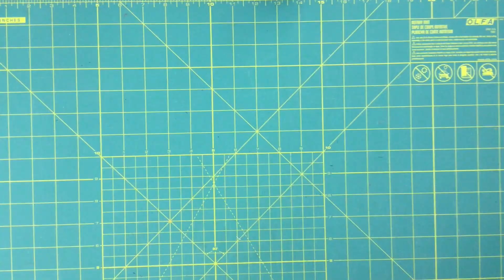Machine quilt binding with faux piping or flange - video tutorial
In this tutorial you will learn to add faux piping or a flange to the quilt binding as well as machine bind the quilt.